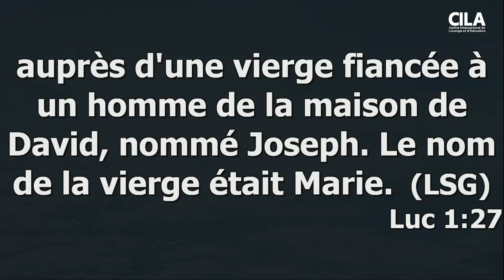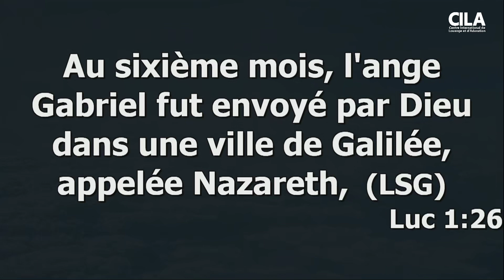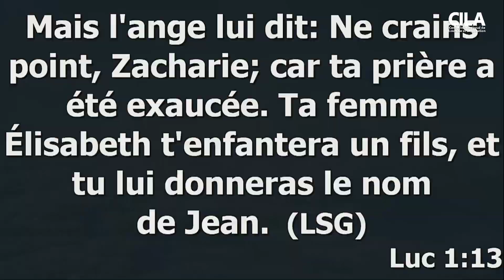Jeûne et Prière Septembre 2023 - Jour 5 (08/09/2023) - CILA TOGO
Cinquième Jour de la semaine de Jeûne et Prière du Mois de Septembre 2023 au Centre International de Louange et d'Adoration (CILA) sis au deuxième étage de l'immeuble Haojue à Dékon (Lomé Togo)